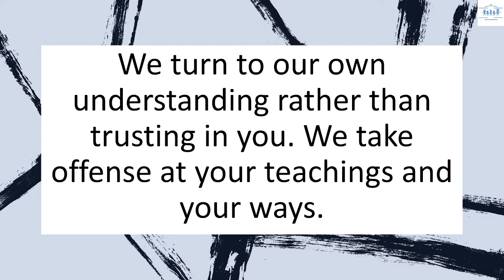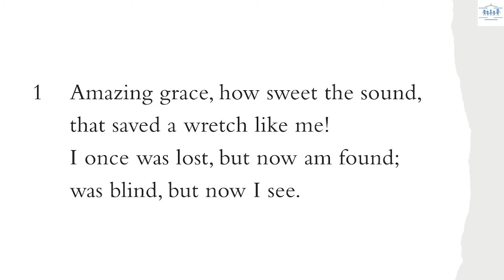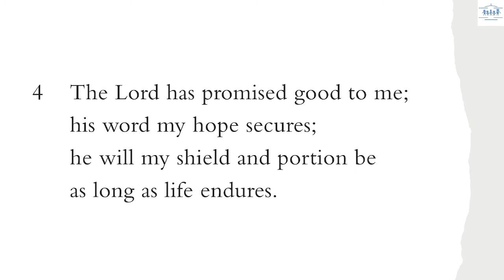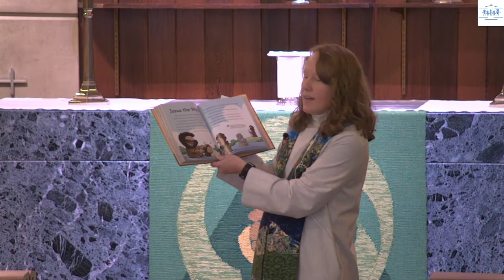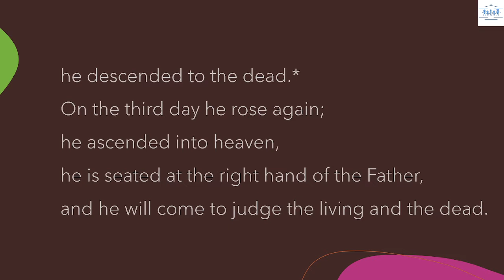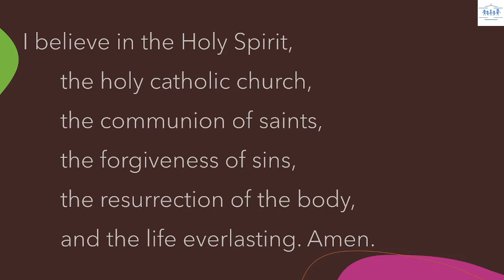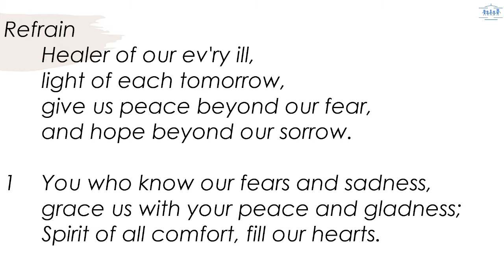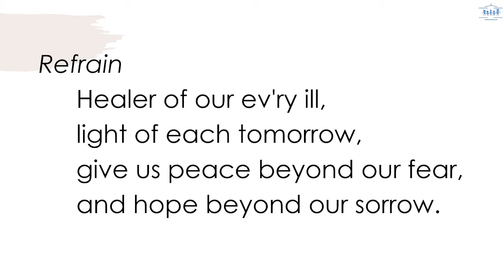Twenty Second Sunday after Pentecost | Oct 24, 2021